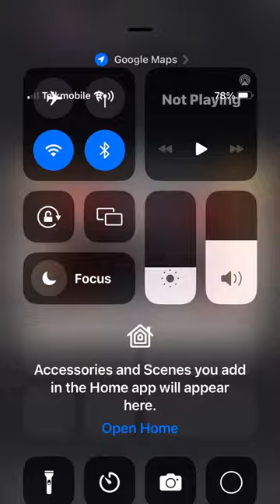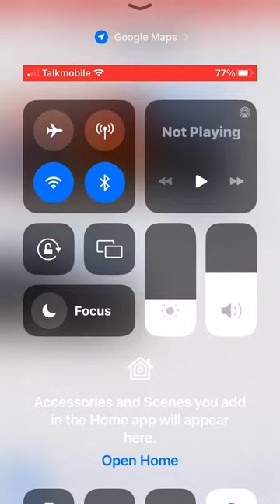Looking at dixy chicken pictures on Google maps